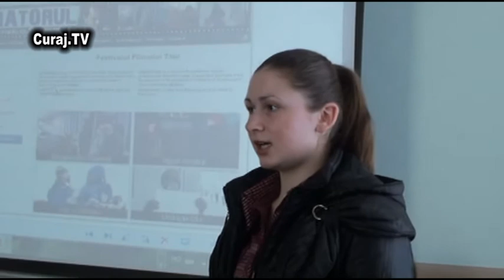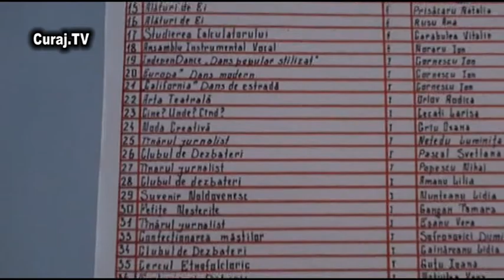Curaj.TV - Şcoala Curajului a ajuns la Cimişlia (II)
astăzi s-a ţinut cursul Şcoala Curajului la Cimişlia. acţiunea este desfăşurată de către Asociaţia People in Need din Cehia